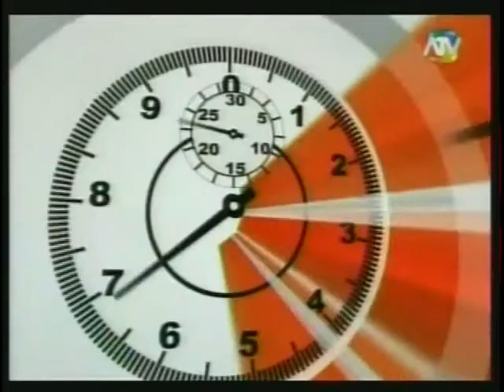El Deportivo - Entrevista a Cominges en el Caracas FC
Antes del Debut contra San Lorenzo de Argentina